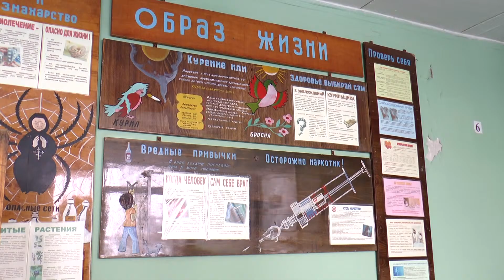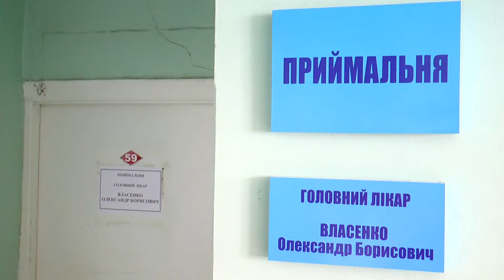В Донбассе началась реализация медреформы первичного звена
В Донбассе началась реализация медреформы первичного звена. Теперь каждый пациент должен сам выбрать семейного врача  и подписать  с ним договор, где будут четко прописаны медицинские услуги. Доход медика будет зависеть от количества подписанных договоров.  Как внедряют новшество в Донбассе, знают мои коллеги.

 Мы рядом!